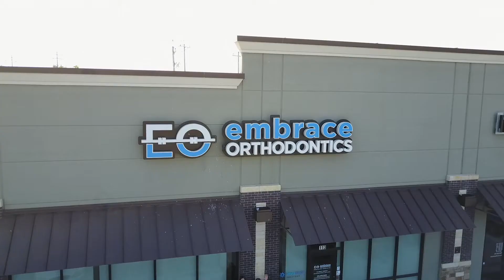Dr. Dima Kalakech Welcomes You to Embrace Orthodontics in Cibolo, TX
Orthodontist Dr. Dima Kalakech at Embrace Orthodontics provides patients and their families with the highest standard of orthodontic care utilizing cutting-edge technology and customized treatment plans in Cibolo Tx and surrounding areas.  We offer a warm and nurturing environment for patients of all ages, 7 and beyond.

Dr. Dima Kalakech (Dr. K) has devoted the past 11 years to creating beautiful smiles for patients of all ages. Our family-owned and operated practice offers individualized orthodontic treatment from a suite of treatment options which include:
    Traditional or metal braces
    Clear or ceramic braces
    Invisalign and Invisalign Teen, the “braceless alternative”
    Itero 3 D Scanning of teeth – No More Goopy Impressions!

At Embrace Orthodontics, we strongly believe that early evaluation and possible intervention at age 7 & up, can favorably influence a child’s jaw development, and guide teeth to desired positions. Orthodontist Dr. Dima Kalakech can easily detect a dental or bite problem and will help determine the best time for your child to be treated. Dr. Kalakech named her office "Embrace Orthodontics," based on her strong belief that embracing life, starts by embracing your smile.